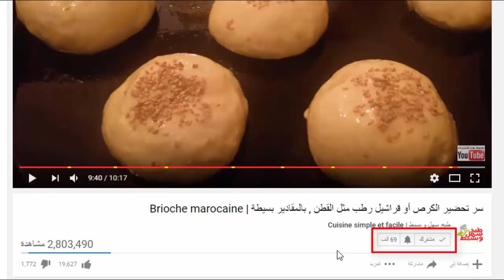الوصفة المعجزة والبسيطة التي أنقدتني من السعال (الكحة) في ثلاث أيام فقط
اليوم سوف أقدم لكم الوصفة المعجزة والبسيطة التي أنقدتني من السعال الكحة في اليوم واحد
قوموا باشتراك بقناتنا بالضغط على اشتراك ليصلكم كل ما هو جديد في الوصفات

أعزائي / عزيزاتي لا تبخلوا علينا بتعليقاتكم , و مشاركة الوصفة إن أعجبتكم عبر الشبكات الإجتماعية فيسبوك , و لا تنسوا انضمامكم إلى معجبينا على الفيسبوك

قناة طبخ سهل و بسيط تقدم وصفات متنوعة سهلة و بسيطة ناجحة و مجربة ( أكلات شهية و صحية وحلويات لجميع المناسبات )